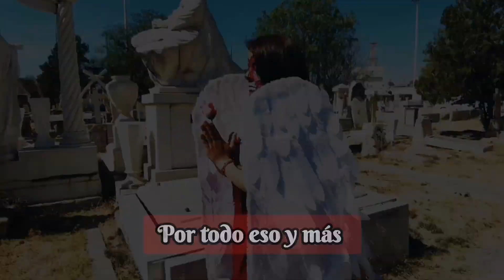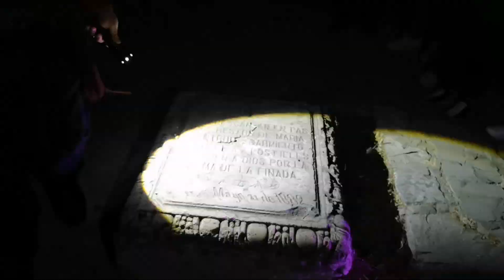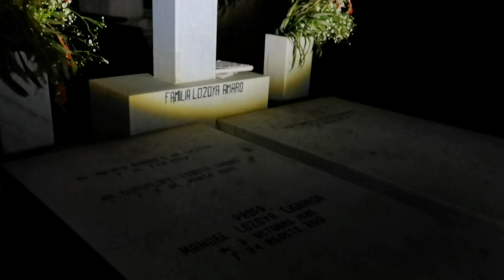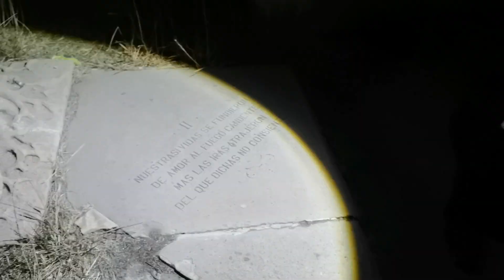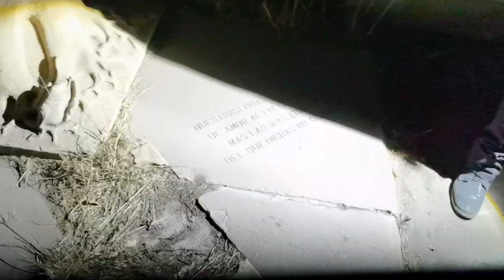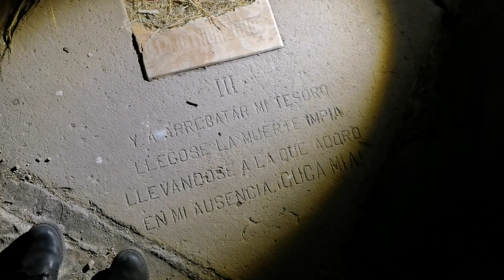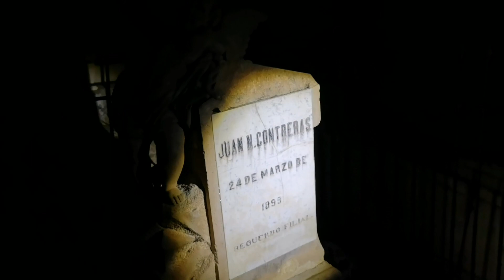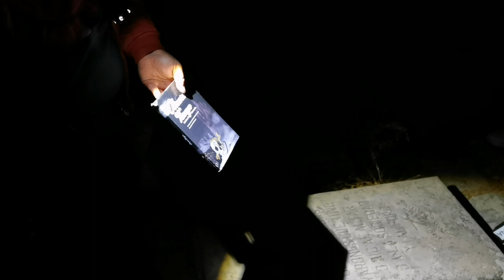Recorrido nocturno en el Museo de Arte Funerario Benigno Montoya, leyendas de amor y tragedia